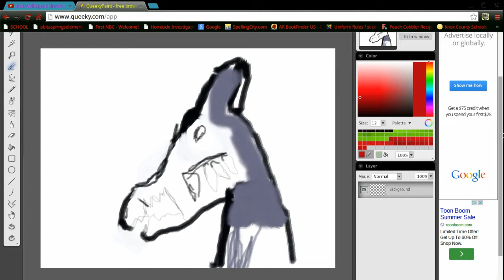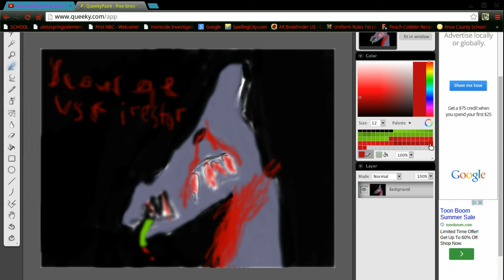demonic wolf speedpaint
My oc, DE'mon. Q, Who is DE'mon? A. in the video OC wolf story